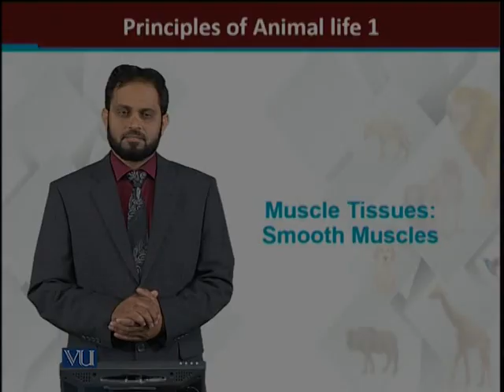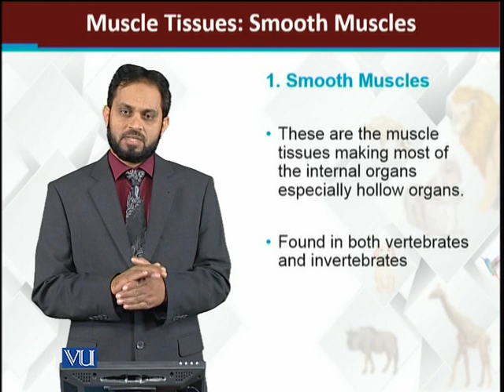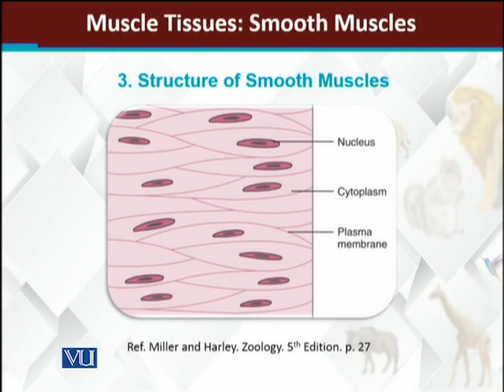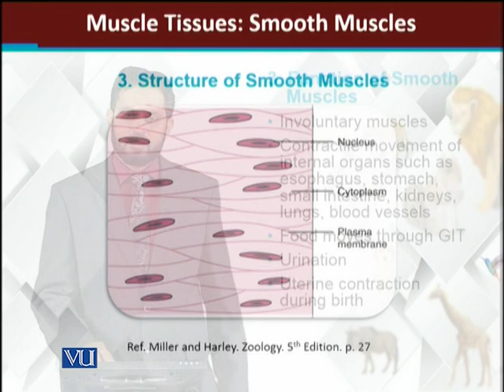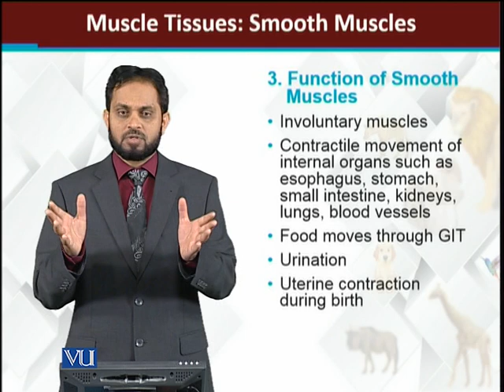Muscle Tissues Smooth Muscles | Principles of Animal Life-I | ZOO514T_Topic086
Topic086: Muscle Tissues: Smooth Muscles
by Dr. Muhammad Tariq Zahid